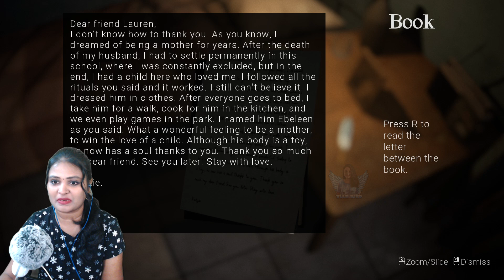A Horror Ghost Chucky Doll 😰 Curshed Bet 👻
Curshed Bet Horror Story:

                Davin is told some stories by his friends about an abandoned prescholl where scary events are said to have taken place. Rumor has it that a doll in a preschool is cursed and comes to life, causing terrifying events and the school is abandoned. It is among the rumors that the curse still continues, bad things happen to those who enter the school, and some of them are still not heard from. Davin does not believe these stories and bet with his friends. He has to enter this abandoned preschool alone in the middle of the night and record videos to prove the stories are not true. But a true curse to be solved awaits him.